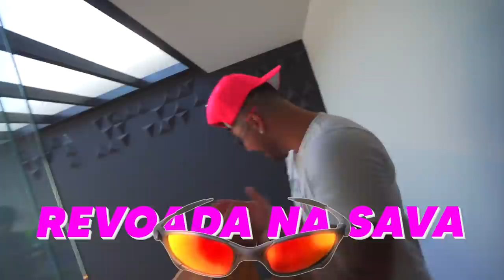VOU BUSCAR MINHA SAVEIRO CROSS REBAIXADA !! * projeto Mandelao ficou prontaaa *😈🔞🔥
📍 R. Lomas Valentinas, 347 - Vila da Saúde ( Instituto Fullpower )
 ⏱️Horário: 12h00

🚗 MEU CARROS:
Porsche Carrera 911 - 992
Saveiro Cross
Nissan - 350z - Drift
Chevrolet - Chevette

🐦 MEU PET
Calopsita - PirikiTube